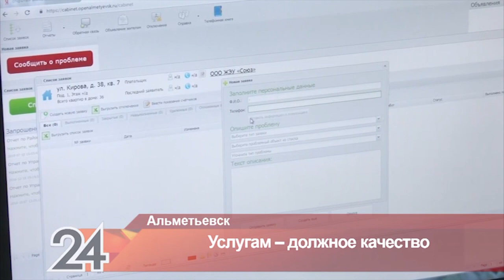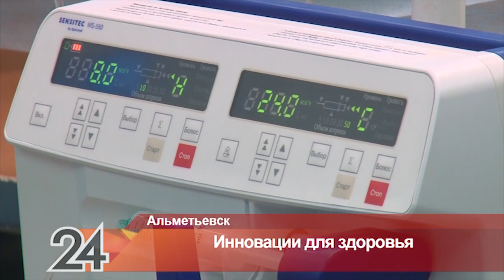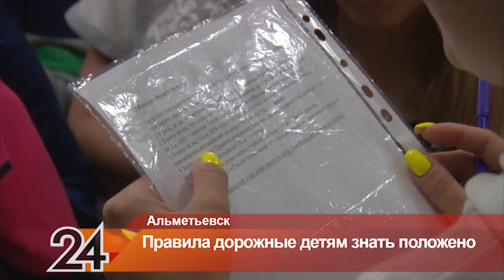Новости Альметьевска эфир от 6 августа 2019 года